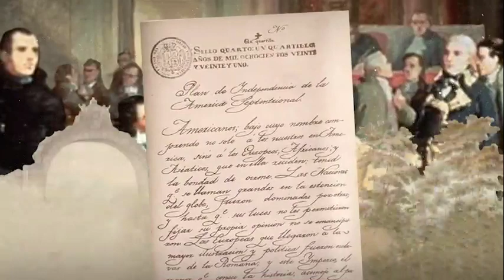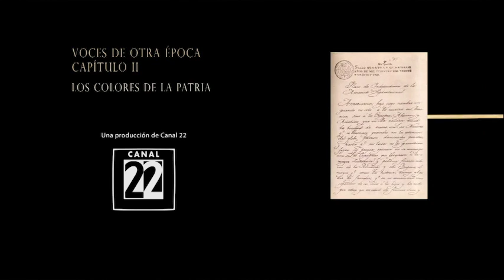Voces de otra época. La consumación. Capítulo 2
A través de estas cápsulas animadas, se narra la consumación de la guerra de Independencia de México, desde las estrategias que los protagonistas llevaron a cabo, hasta las alianzas que formaron Agustín de Iturbide y Vicente Guerrero.